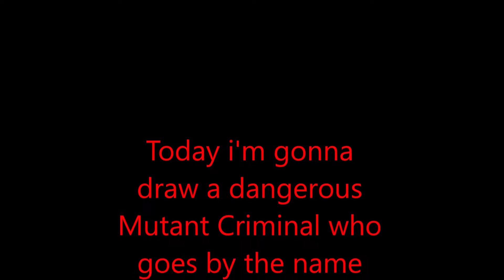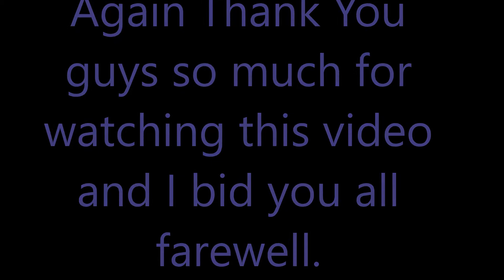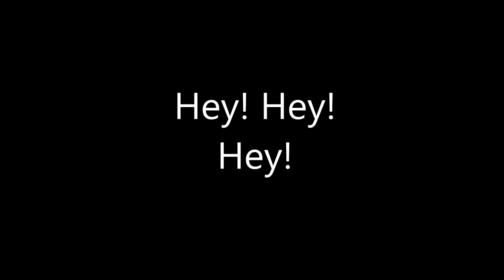Hammerhead | Prismacolors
I'm gonna be drawing a Mutant Criminal know as Hammerhead

DRAWING TOOLS:
Mechanical Pencil
Fineliner Pen